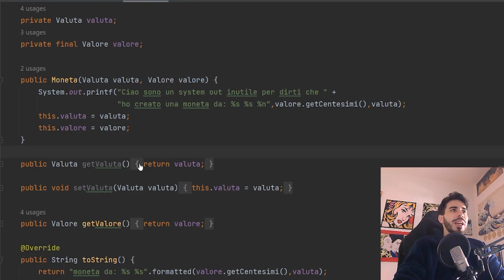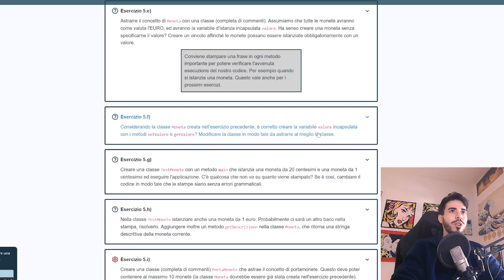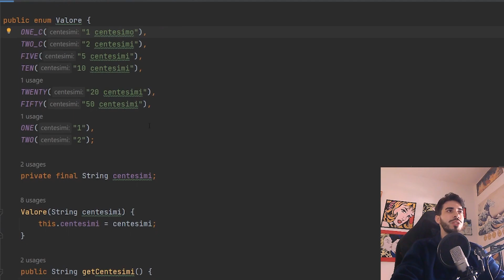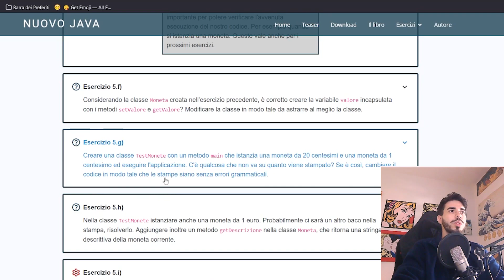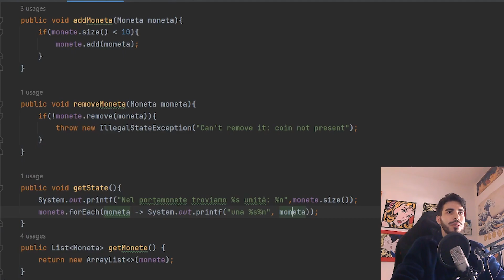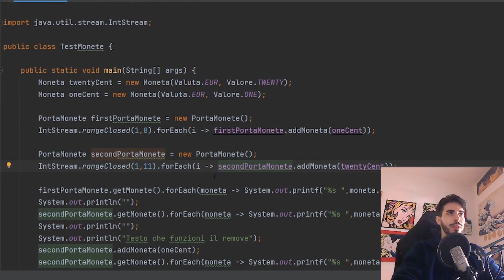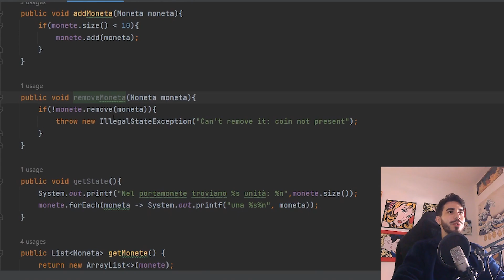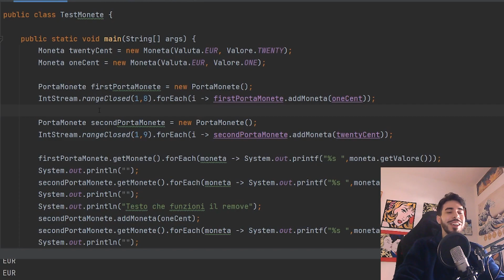Corso Java in Italiano: Tutorial Esercizio de "Il Nuovo Java" e CONSIGLI per SVILUPPARE AL MEGLIO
Episodio 93: In questo tutorial del nostro CORSO JAVA in ITALIANO vediamo come risolvere le difficoltà quando ci si approccia per la prima volta a Java? Vediamo sia di rispondere a questa domanda sia come risolvere un esercizio tratto direttamente dal libro "Il Nuovo Java" che un nostro CodeBrothers ci ha mandato ;)

__Capitoli__
0:00 Intro
0:10 Consigli
4:50 Esercizio